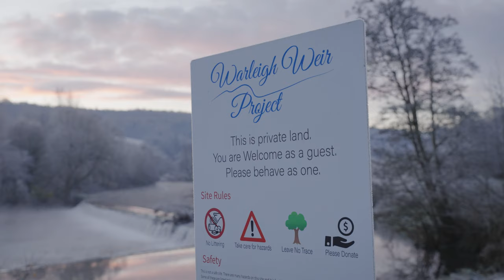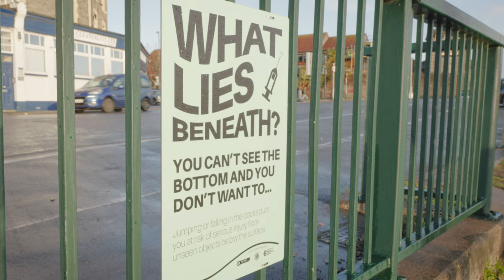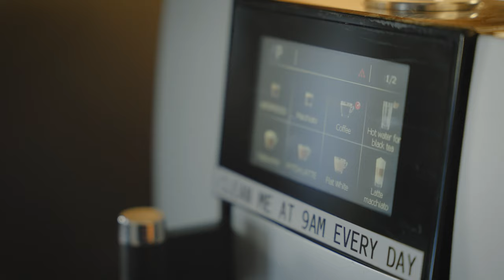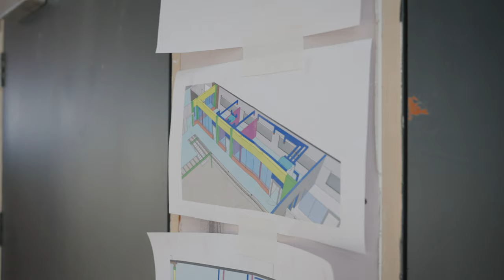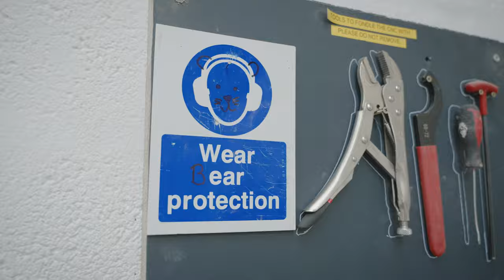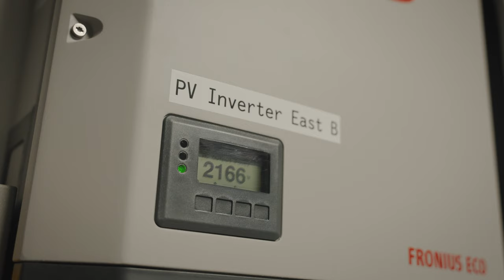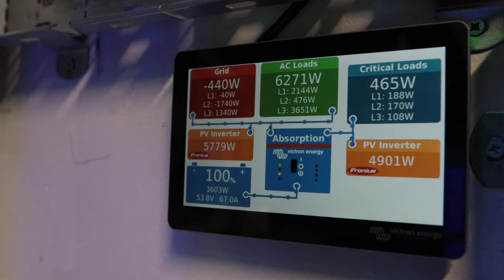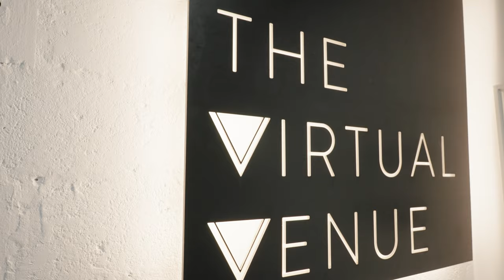Johnny Palmer's 2022 Wipe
Lots has happened and I am delighted to share my updates in my 2022 wipe 🎉

The year has included:

💥Progress with river quality activism 🏞 Warleigh Weir Project

💥Plans for swimming in Bristol Harbour 🏊🏼‍♀️ Swim Bristol Harbour

💥Development of PYTCH and the network of The Virtual Venue

💥 Getting my own street, Skyline Park 🛫

💥 Acquisition of my first listed buildings 🏛

💥Building a big power station ⚡️ SolCell Renewables

💥 Building more domes 🛏 and scaling Luna Domes

💥Premiering my first documentary 🍿

💥Supporting StreetArt in Bristol

💥Some great personal developments, which are outside the scope of this post, but thanks to everyone involved; you know who you are!

Why the video 📼?  Video is my referred form of communication, it allows tone, authenticity and emotion to come through.  With “pictures being a thousand words” and shooting at 29 frames a second this video is about 25 million words!  😉

Thanks to all the people who have been involved this year to develop these projects. An enabler like me needs a team of people to challenge, expand, enhance and deliver. Special thanks to Daniel Kenney, Joe Sandford-Hughes, Alex Thompson, Jordan Tomkins.

But most of all my wife Cathy Palmer who is the one that makes the designs of the properties so strong, as well as does more than people realise on strategy and branding.  She is also a rock to me and enables me to have the strength, courage and resilience to approach all projects with courage, love and fun.